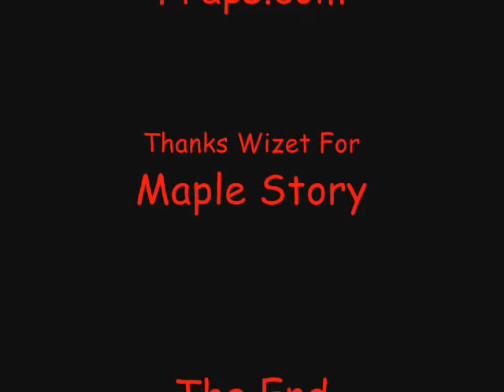Helios Tower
This song is behalf of VietGrl95